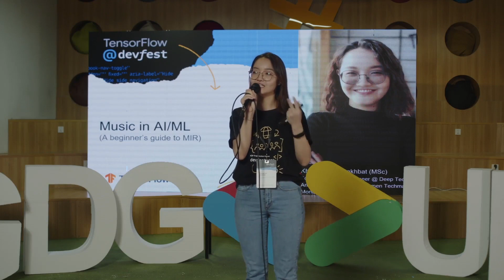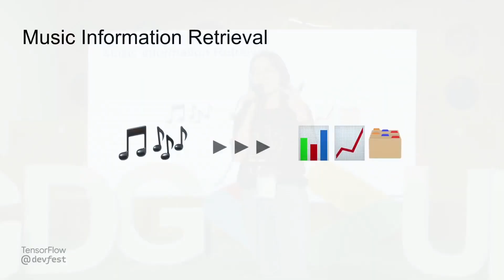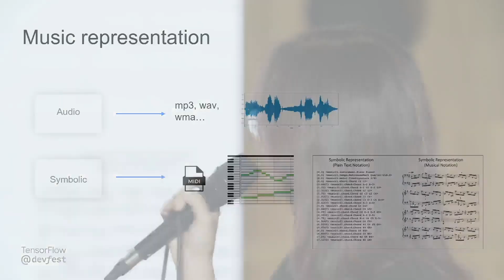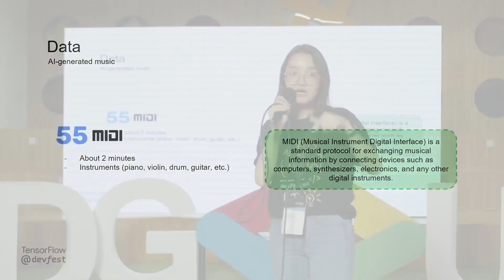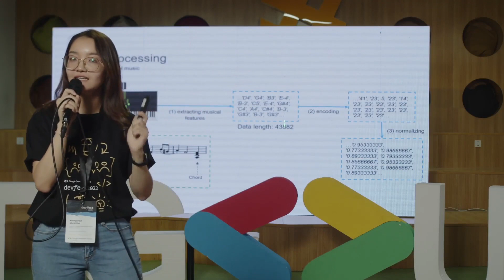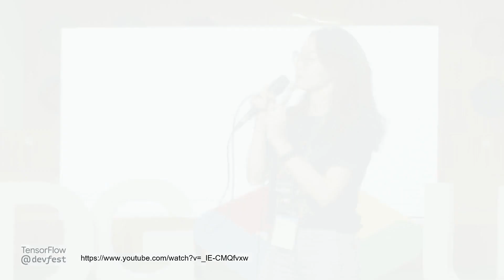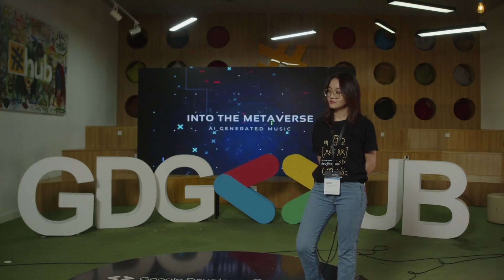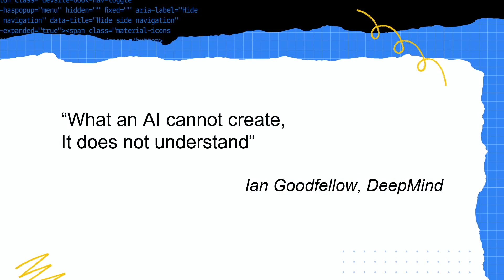Music in AI/ML with Tensorflow - Khongorzul Munkhbat | Devfest 2022